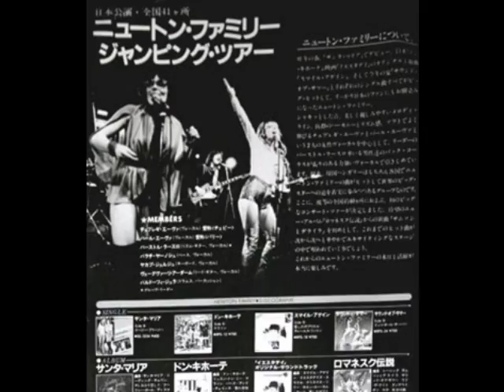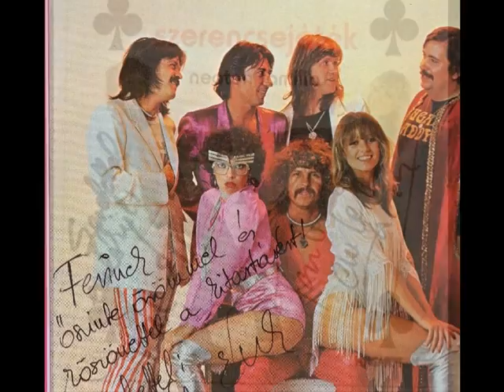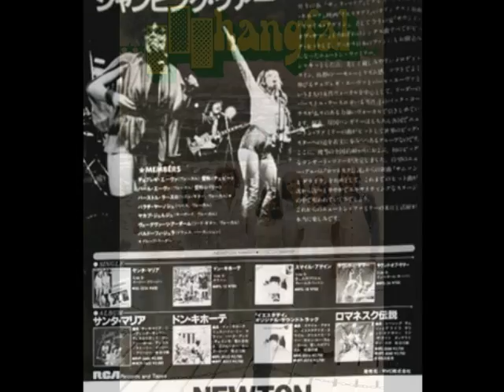Pál Éva - Rázd Meg Baby ( zene : Egerer László , szöveg : Pál Éva )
A dal Pál Éva Mindenem a Zene c. kazettáján található
Eredeti felvétel = ROLLER együttes 1987 LGM studio
ARTISJUS 1987
Jogosult kódja: 70562 IPI kódja: I-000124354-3 Jogosult neve: EGERER LÁSZLÓ
4887500 NEKEM MINDIG AZ SEGÍT. (munkacím)
70562 C EGERER LÁSZLÓ - zene
14381 A PÁL ÉVA - szöveg